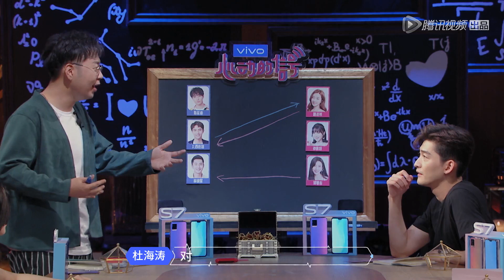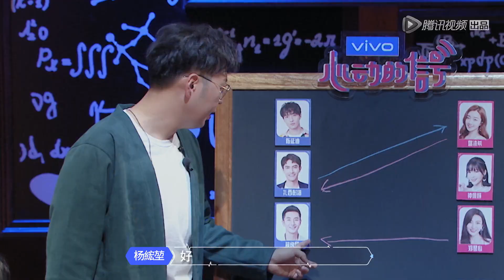心動推理嘉賓起分歧，張翰化身孤狼偵探犀利推理 | 心動的信號S3 | 綜劇安利社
視頻來源於《心動的信號S3》